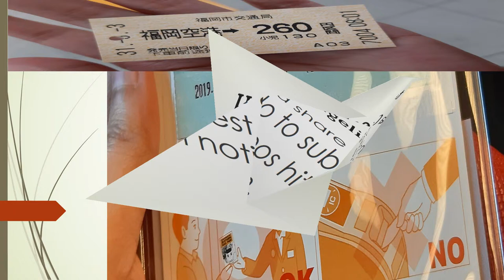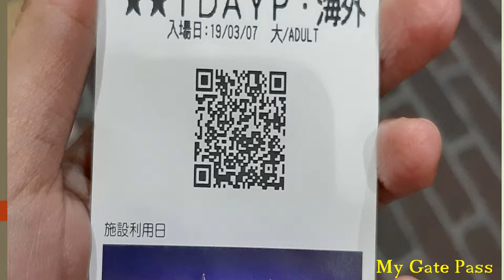Beautiful Views of Japan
Beautiful places and views of Japan. There's a lot tourist spot here in Japan.

Hi, you can get P50 worth of freebies for you to buy load, pay bills and more on the GCash app!

coins.ph code CKPYQN to get 75pesos kaagad pag nag register ka.

Earn extra income by reading article, just download snippetmedia in google playstore or app store and then put the invitation code 2049147